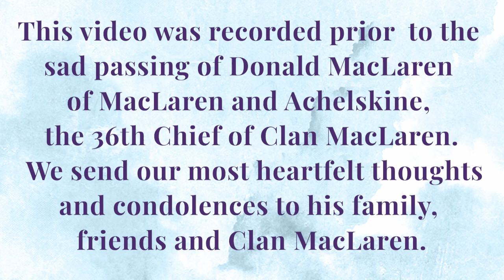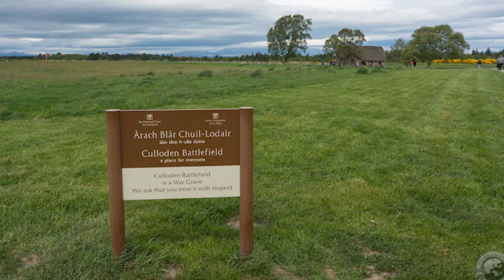Story of Clan MacLaren | ScotlandShop on the Sofa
Discover the interesting history of Clan MacLaren, from an ancient Kirk in Balquhidder to Golden Gate Park, there are links to Clan MacLaren across the globe. Join us as we discuss the history of the clan’s war cry and unique link to the Boy Scouts. We discuss one of the most famous racing car drivers- Bruce McLaren, the man behind the McLaren F1 cars. Don’t miss out on this insight into one of Scotland's oldest clans.

Do you have any captivating MacLaren stories to share?

Join us on this new edition of ScotlandShop On the Sofa to discover all things MacLaren.

*This video was recorded prior to the sad passing of Donald MacLaren of MacLaren and Achelskine, the 36th Chief of Clan MacLaren. We send our most heartfelt thoughts and condolences to his family, friends and Clan MacLaren*